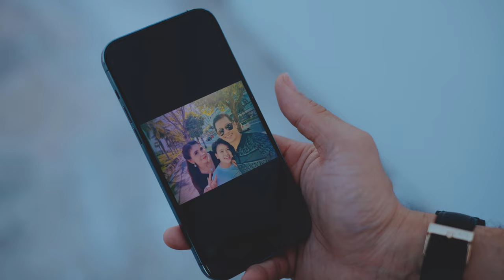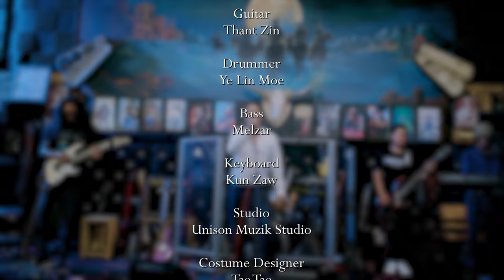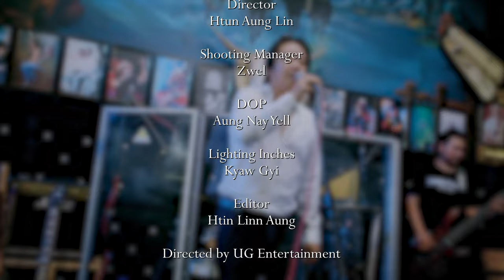ရင်မှာအလွမ်း - Kyaw Swar Tun ( Official Music Video )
Song Name - ရင်မှာအလွမ်း ( Official Music Video )
Artist & Composer - Kyaw Swar Tun
Vocal Guide, Harmony , Mixing & Mastering - Soe Moe Than
Cast - Nyi Nanda, Nandar Khaing , Si Thu Htet, Khin Moe Hlaing, Saung Nadi, Kyaw Swar Tun & Explosive Band
Guitar - Thant Zin
Drummer - Ye Lin Moe
Bass - Melzar
Keyboard - Kun Zaw
Studio - Unison Muzik Studio
Costume Designer - Tae Tae, Saung Nadi, La Pyae
Makeup - Gar Gar
Seaman Uniform - U Hla Myint
Story by Nandar Khaing
Produced by Nandar Khaing
DOP - Aung Nay Yell
Lighting Inches - Kyaw Gyi
Editor - Htin Linn Aung
Directed by UG Entertainment
1.I Can't Believe - Single [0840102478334]
6.Tha Ti Ya Pay Pr (Feat.Hein Htut) - Single [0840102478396]
7.Tha Won Ma To Pr Nak (Feat. Ka Kyoe, A Quse) - Single [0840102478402]